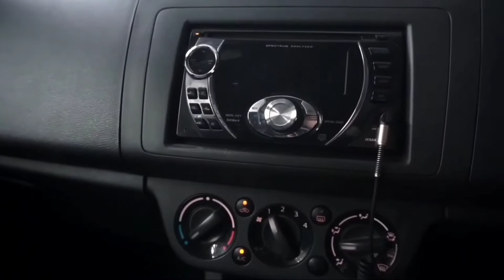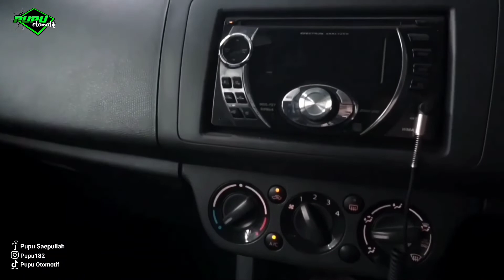CARA UNIK MEMASANG PENGHARUM MOBIL - WANGINYA ADA TAPI BARANGNYA GAK KELIHATAN❗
Tips cara memasang pewangi mobil agar awer dan tahan lama

simak video lengkapnya di channel @Pupu otomotif